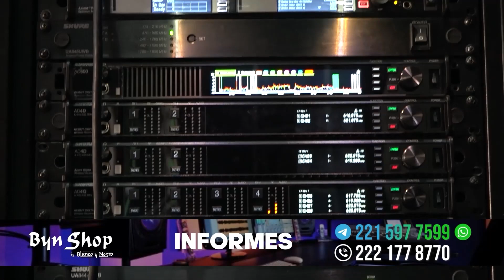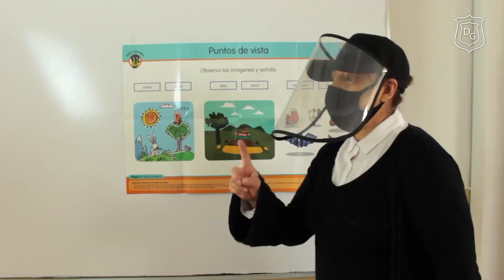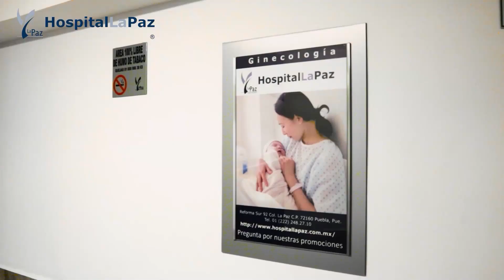FM Tropical Programa 86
Miércoles 26 de Abril de 2023, 20:00 hrs.

TeleByN
presenta
FM Tropical
Programa 86

Conducen:
Alex Treviño
Yessi Aguirre